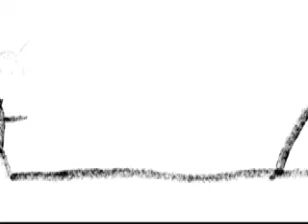My uncle by theodor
a boy talks about not knowing his uncle, and having the chance to meet his uncle at the basketball court for the first time.